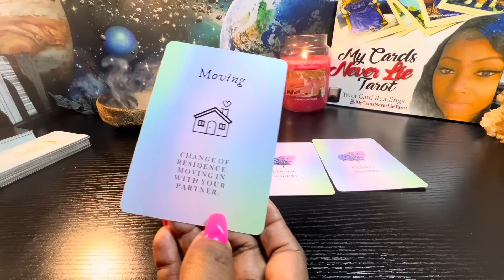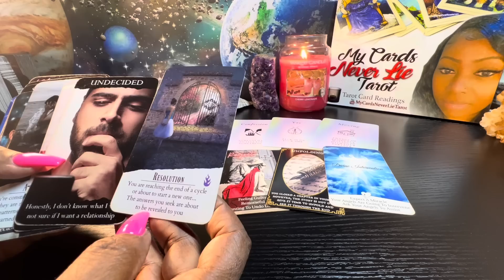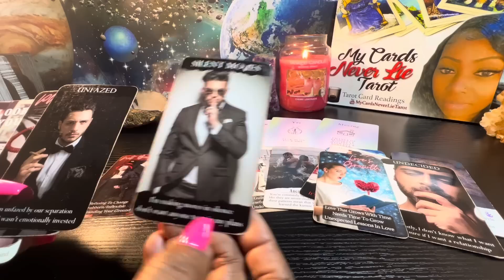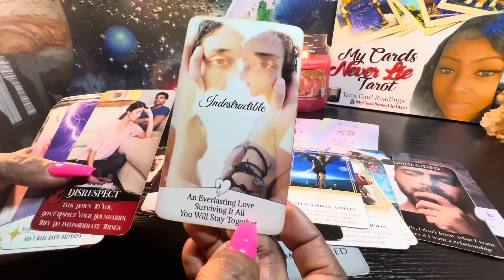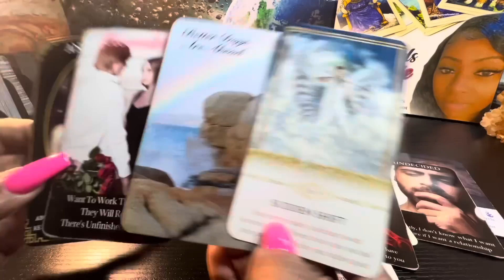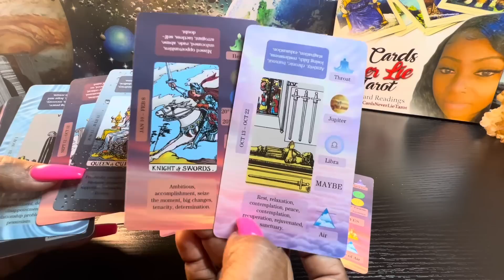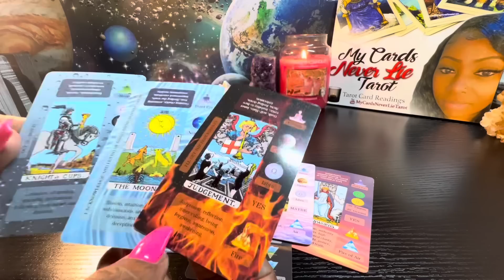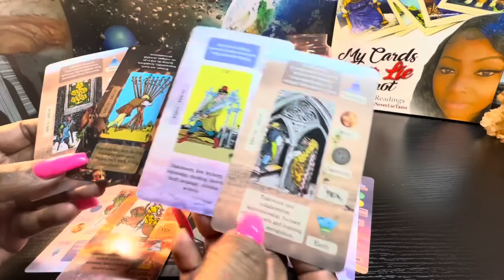🤷🏽‍♂️I LOVE U BUT I WON’T CHASE U / I LOVE U 2BUT I WON’T CHASE U EITHER🤷🏽‍♀️BATTLE OF THE EGO‼️